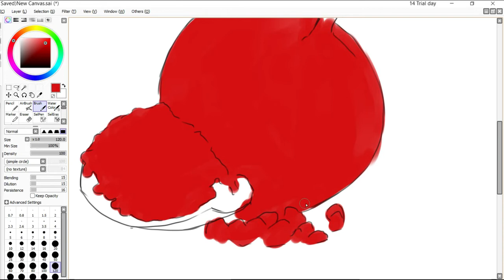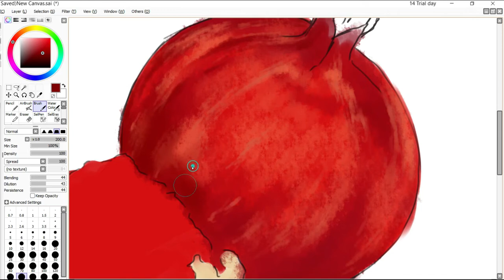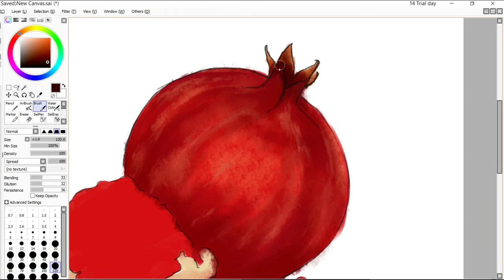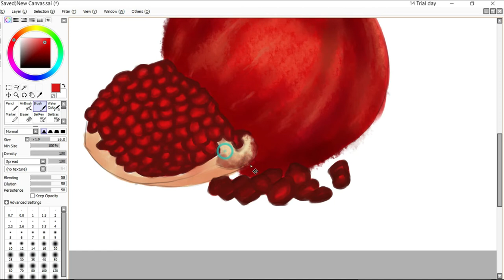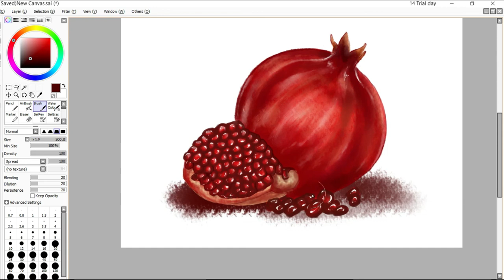digital painting of a pomegranet | latest 2020 digital art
learn how to draw a pomegranate for beginners and intermediate.

instructions:
1. start with basic shapes or scribble
2. sketch details
3. rough colors beneath the sketch
4. turn the sketch off and start shading
5. continue shading and add details
6.add light, high lights and more details

If you like the video make sure to like and subscribe. and turn the bell notification on. for more about my incoming updates follow me on my instagram given in the below..